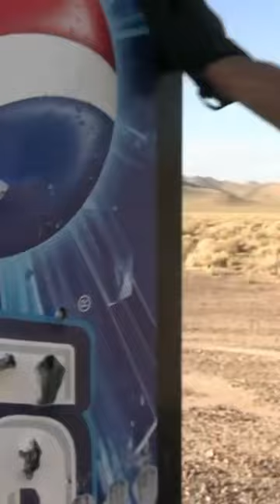Vending Machine vs Bullets